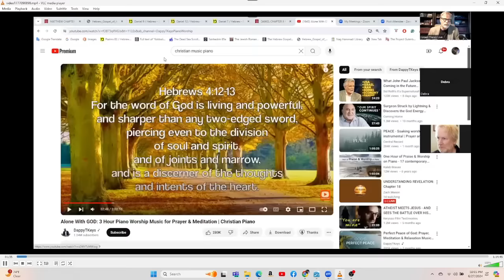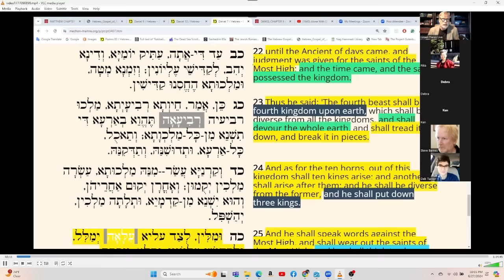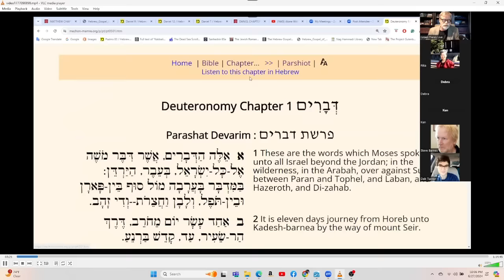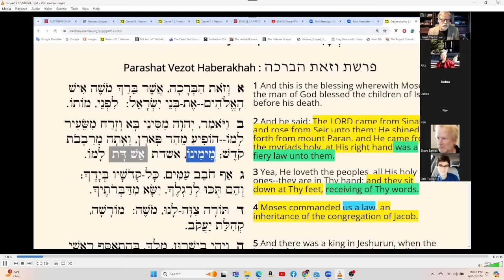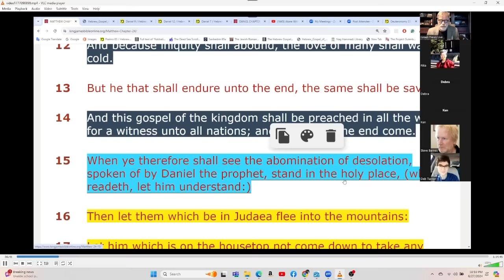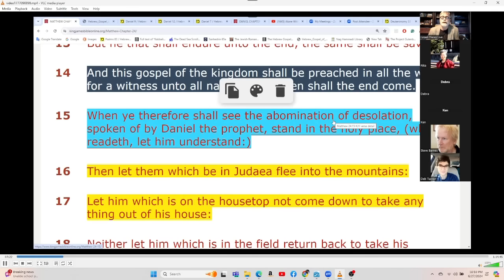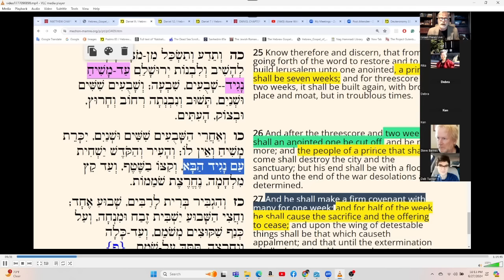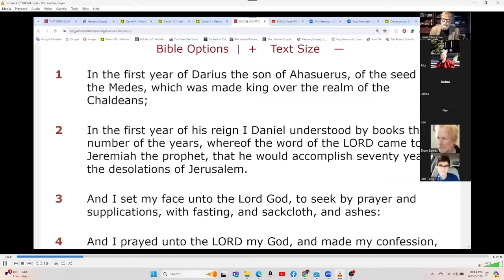Now You Know Who the AntiChrist Is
Now You Know Who the AntiChrist Is, finally proof of his identity